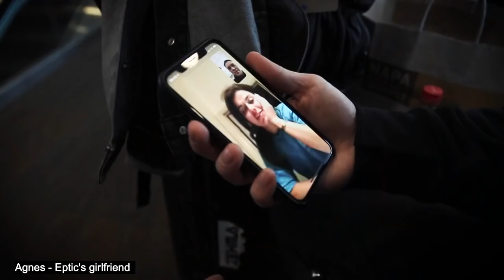Sold Out San Fran & Montreal Vlog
Sold out 9000 tickets in Montreal w/ Yellowclaw and Valhalla Pre-party in Montreal